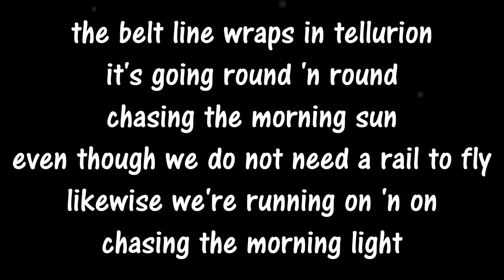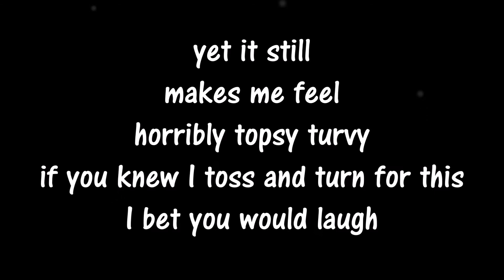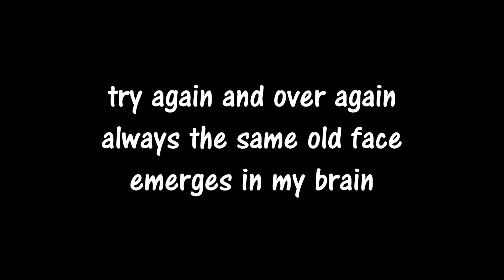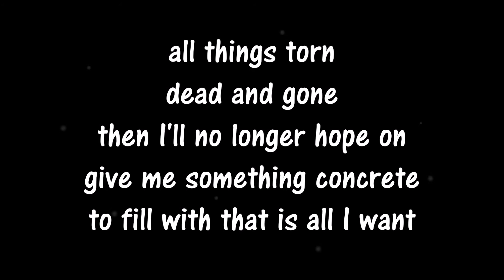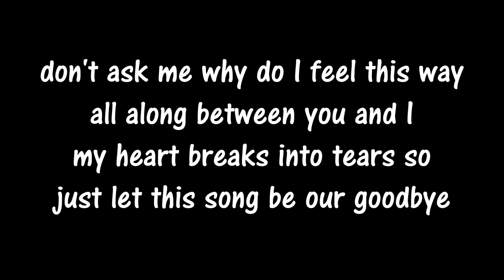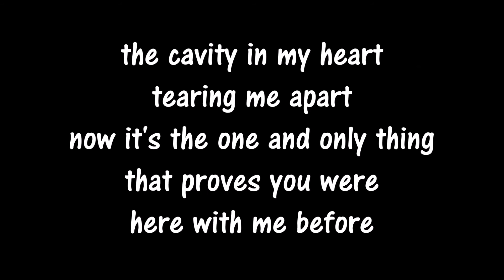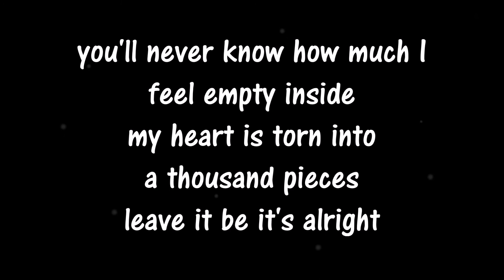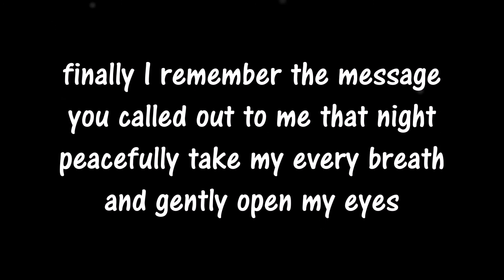Rachie - Donut Hole - Vocaloid Lyrics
original song by megpoid gumi
cover by rachie